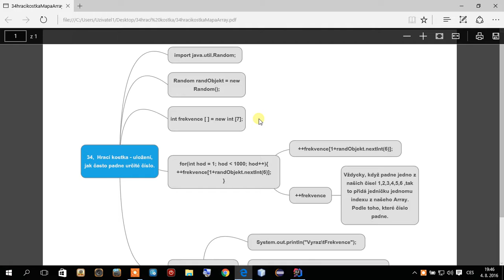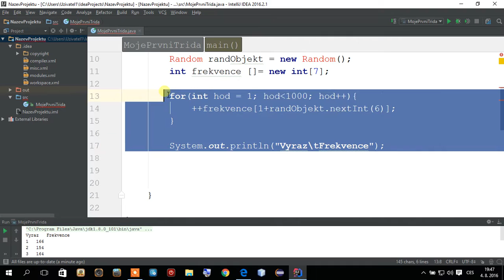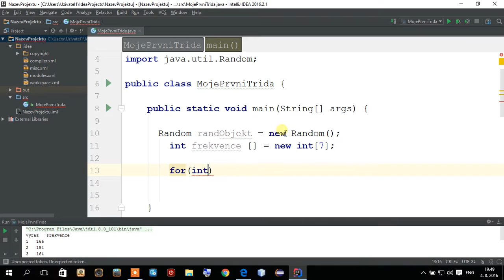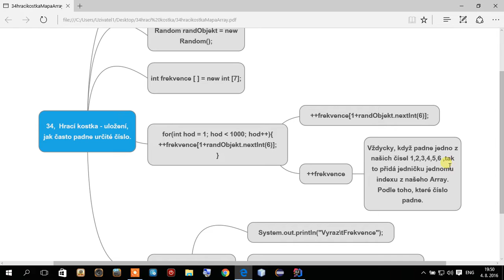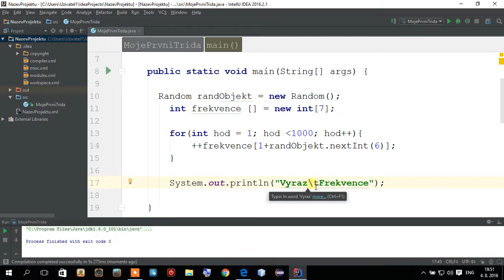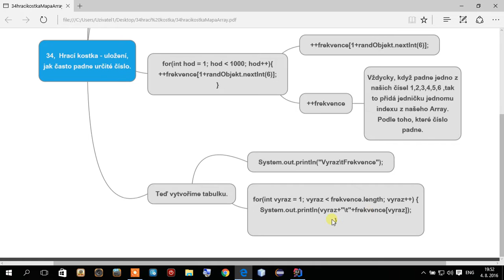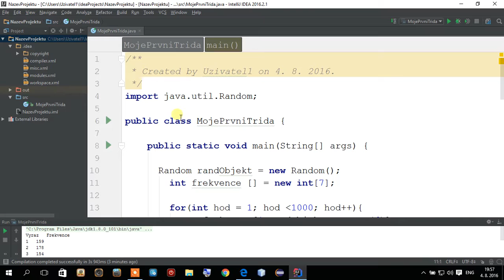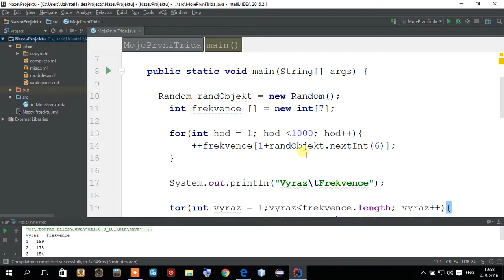Programovací jazyk Java - 34 - Hrací kostka - uložení, jak často padne určité číslo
V 34. lekci si naprogramujeme hrací kostku, jež nám zobrazí, jak často padlo to které číslo.